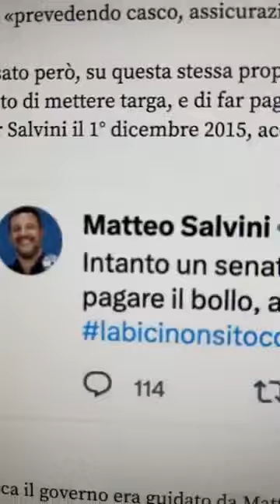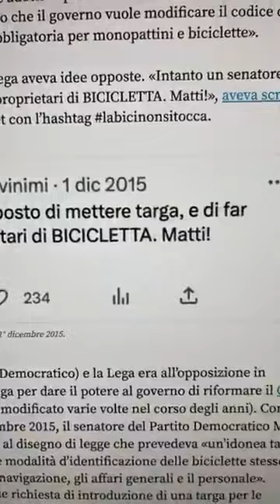Robby Giusti - SALVINI :" TARGHE E ASSICURAZIONE sulle Bici..." (08.06.23)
- Robby Giusti - SALVINI :" TARGHE E ASSICURAZIONE sulle Bici..."
sulle Bici..." Ma non diceva :"Matti" ai Piddini quando lo proposero...? (08.06.23)